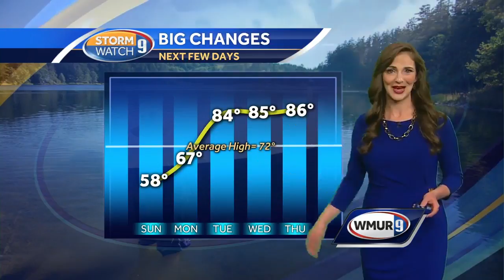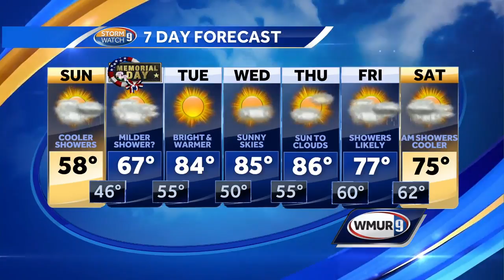Watch: Evening storms then a big cool down on Sunday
Evening storms then a big cool down on Sunday - Hayley LaPoint